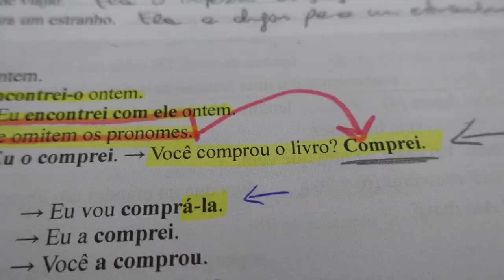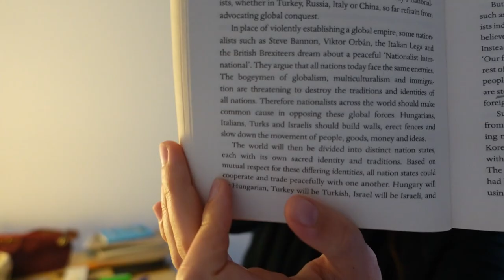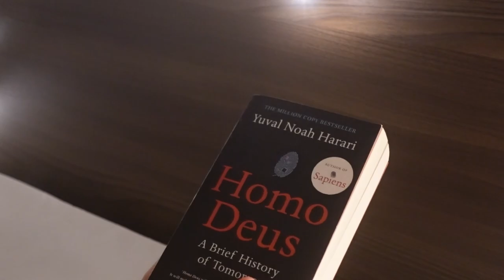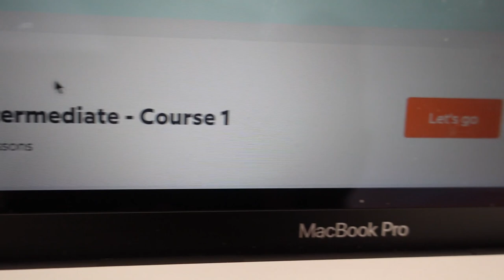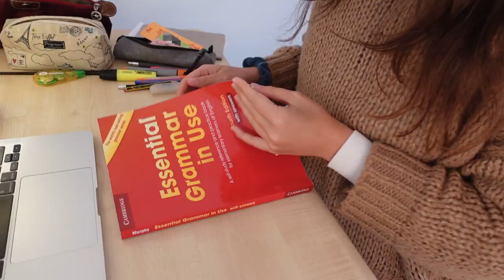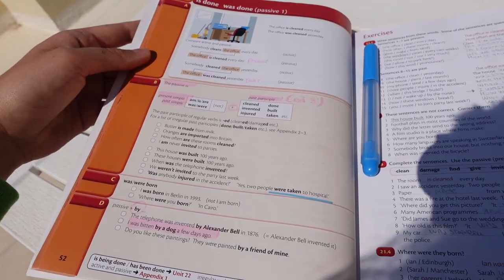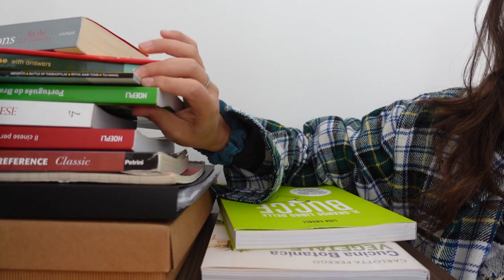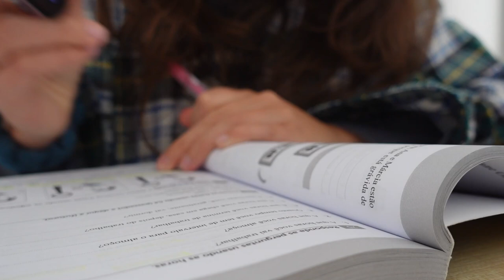Weekly vlog | studying English and Brazilian Portuguese 🇦🇺🇧🇷 | digital nomad in Malta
In this video, we'll study together some English and Brazilian Portuguese ❤️🇦🇺🇧🇷

Camel Power Club - Ventura Acoustic feat. Racoon Racoon

00:00 intro
00:51 Monday
05:02 Tuesday
09:44 Wednesday
11:21 Thursday
15:04 Friday